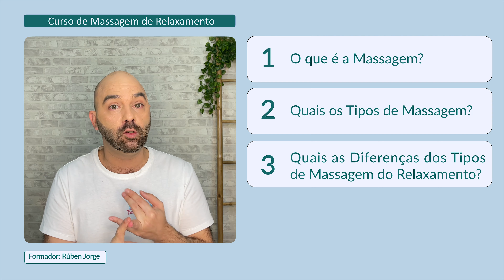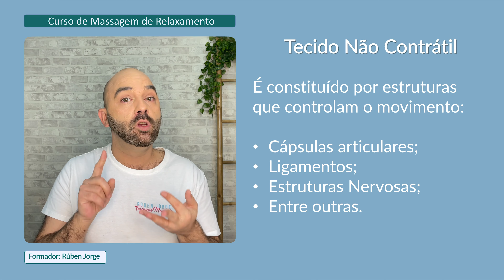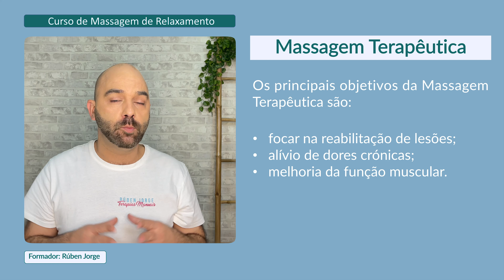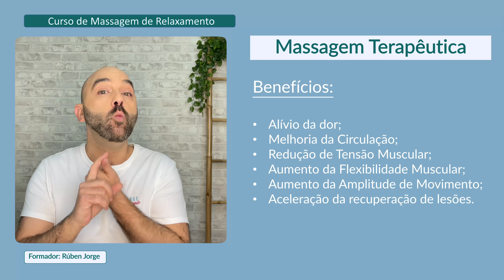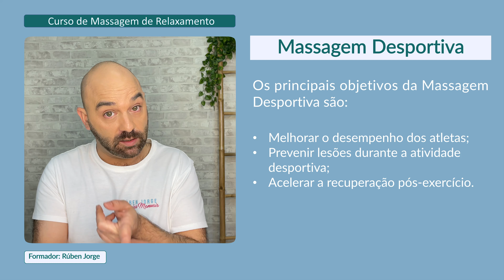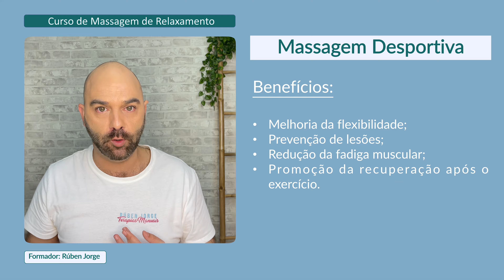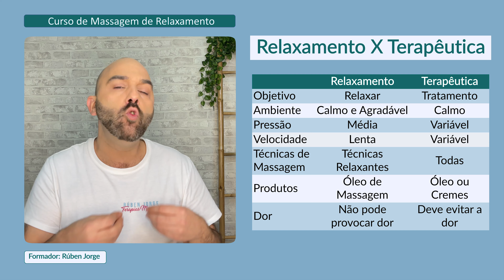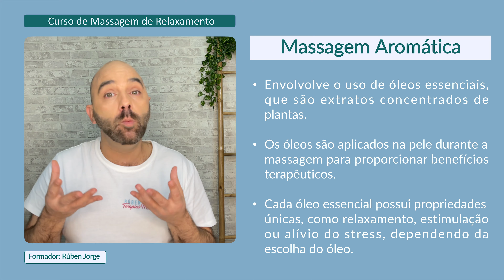Introdução à Massagem de Relaxamento Aula 1 | Curso de Massagem de Relaxamento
Nesta aula de introdução à Massagem de Relaxamento abordo os seguintes temas:

00:00 Apresentação:
00:39 O que é a Massagem:
03:37 Quais os Tipos de Massagem;
16:20 Diferenças dos Tipos de Massagem;
21:27 Variantes da Massagem de Relaxamento.